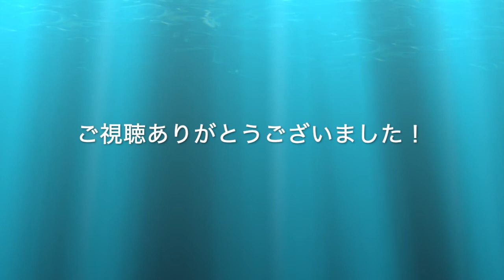「GR」よりシンフォニック・セレクション【学習院大学応援団吹奏楽部 2019年度 定期演奏会】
2019年度12月15日　学習院創立百周年記念会館正堂

「GR」よりシンフォニック・セレクション
作曲：天野正道

※編集により、一部の映像・音声をカットし繋ぎ合わせております。

現在、学習院大学応援団吹奏楽部では新入生を募集中です！！